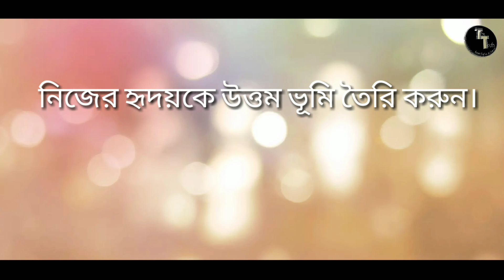বীজ বপকের দৃষ্টান্ত( চতুর্থ ভাগ, উত্তম জমিতে পড়া বীজ)The Parable of the Sower(Partha Dasgupta)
বীজ বপকের দৃষ্টান্ত. চতুর্থ বিষয় সবথেকে গুরুত্বপূর্ণ বিষয়. বাইবেল বলে বীজ হলো ঈশ্বর  বাক্য জমি হলাম আমরা.
 আসুন আমরা ঈশ্বরের বাক্য সমূহ শুনি  ও পালন করি তাহলে আপনার উত্তম জমি  হতে পারব.